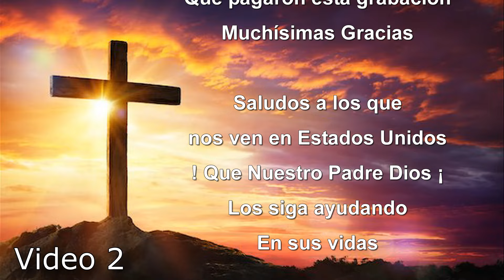Fiesta Bajio de Bonillas 3 y 4 de Mayo del 2024 Video 2